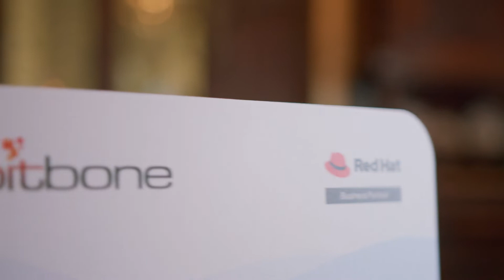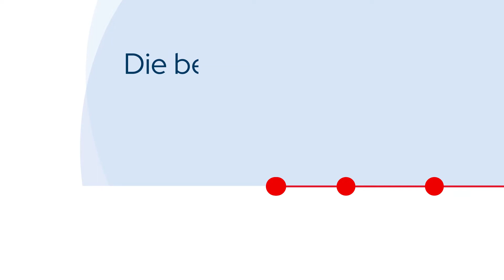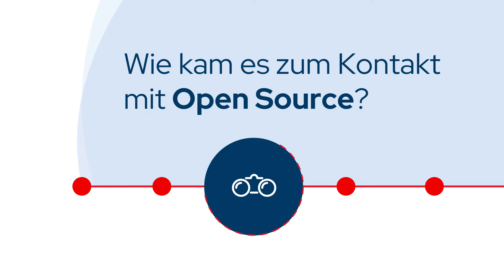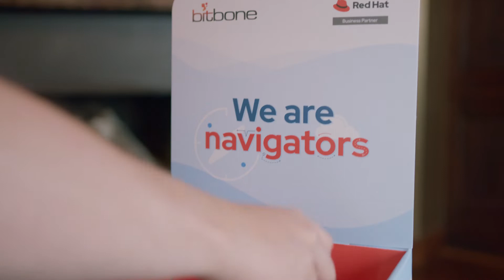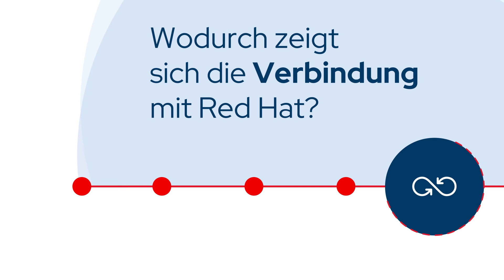We are Navigators - Bitbone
Die Arbeit mit den richtigen Business-Partnern ist wie die Arbeit mit guten Freunden – findet auch Marius Fehlemann von BitBone.  Unser Red Hat Partner ist in der Open-Source-Welt zu Hause und verliert auch im Buzzword-Dschungel nicht den Überblick: Im Red Hat Open Journal schreibt er über den Gamechanger Hybrid Cloud. Was steckt eigentlich dahinter und wo liegt der Nutzen? We are Navigators!